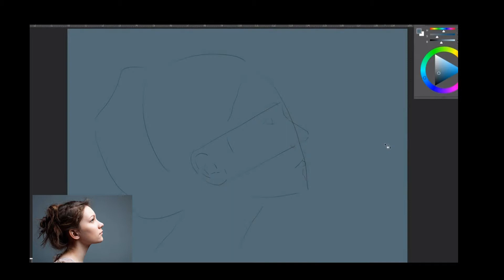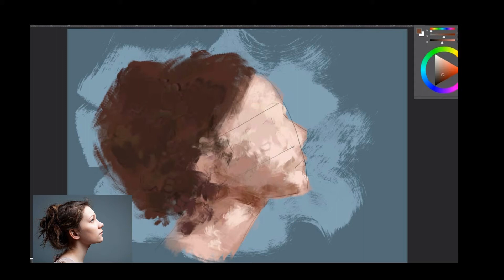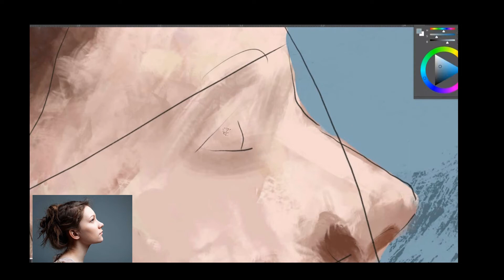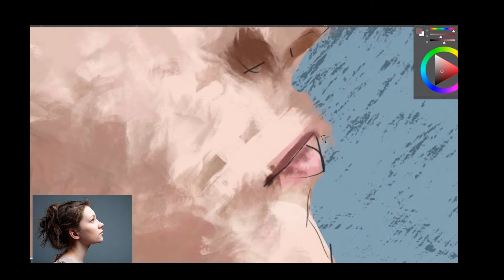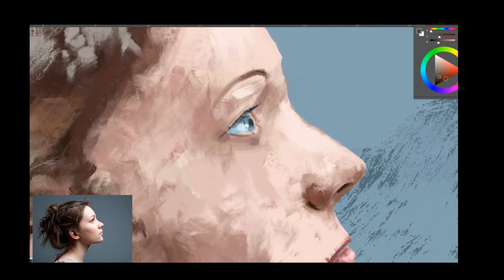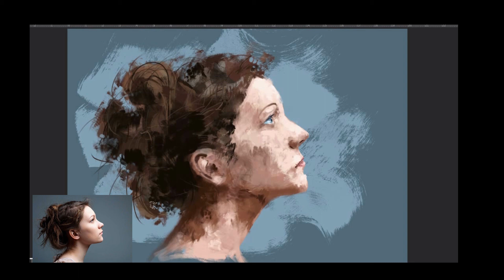Lady Profile Color Digital Portrait Painting Study Time Lapse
This is a time lapse of a digital portrait painting study of a lady in profile.  I hope you enjoy.  Actual drawing time around 60 minutes using Photoshop.

For my video I use this Huion Drawing Tablet:

Here is another tablet I have used and recommend for beginners on a budget: